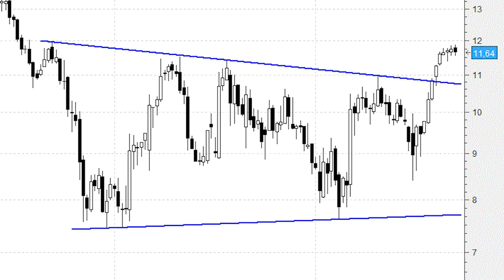Técnicamente tenemos un antes y un después en Indra